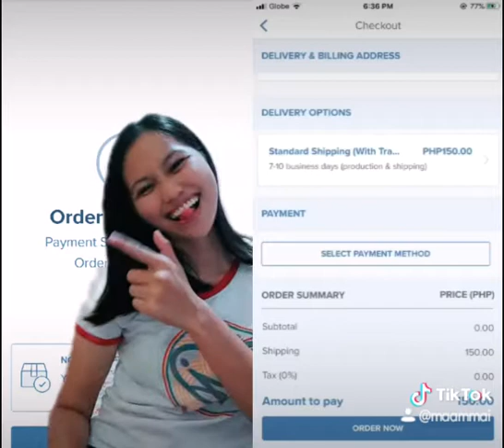Photobook Simplebook for FREE!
Click 3 dots for HD